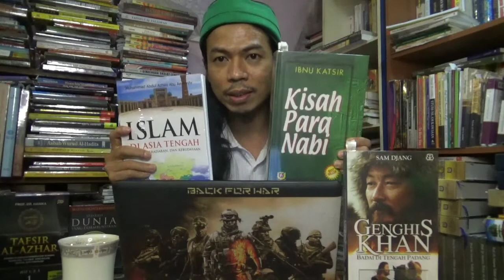Sejarah Jenghis Khan: Bangsa Turk adalah keturunan Nabi Ibrahim dari istrinya yang bernama Qanthura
Rekomendasi buku: "Genghis Khan: Badai di Tengah Padang (Buku II)" karya Sam Djang.

Baca dan tonton juga di bawah ini:

1. Nabi Ibrahim memiliki empat orang istri.

2. Bangsa Turk ini merupakan keturunan Qanthura (salah satu istri Nabi Ibrahim)

3. Jenghis Khan: Legenda Sang Penakluk dari Mongolia

4. Sejarah Turki